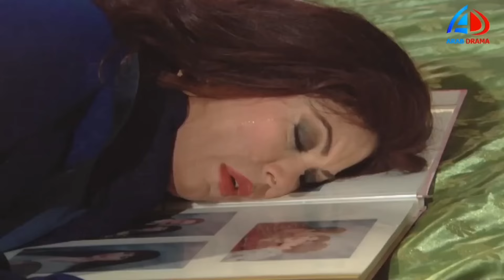الحقيقة و السراب ـ ثريا اتجوزت علشان تنتقم من طليقها بس لي حصل معاها غريب !😯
الحقيقة و السراب